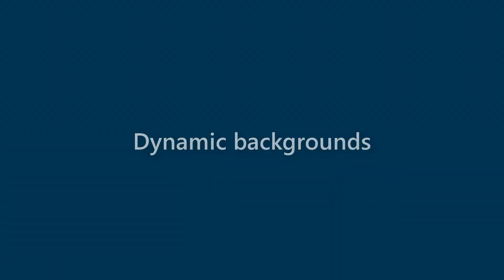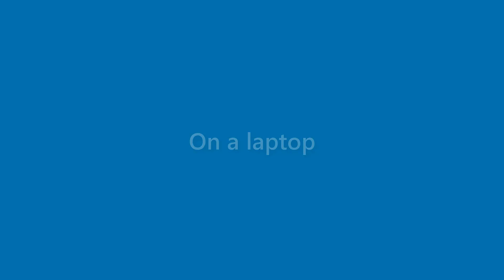Bobbie Wheeler - appearance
Name Look - Bobbie Wheeler - appearance. In this video we present "Bobbie Wheeler" name look and feel in various scenarios.
This video will cover:
How does "Bobbie Wheeler" look as a personal letterhead?
How does "Bobbie Wheeler" look on a business card?
How does "Bobbie Wheeler" look on a computer/laptop screen?
How does "Bobbie Wheeler" look with different background colors?
How does "Bobbie Wheeler" look with various fonts?